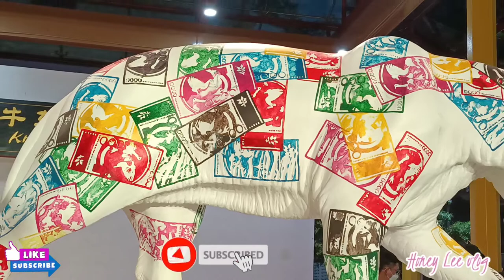Tiger Rampage 2022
the tiger Rampage at Sago Street Chinatown Singapore